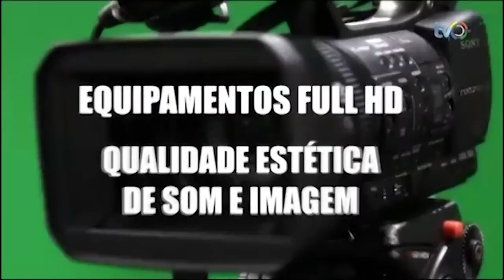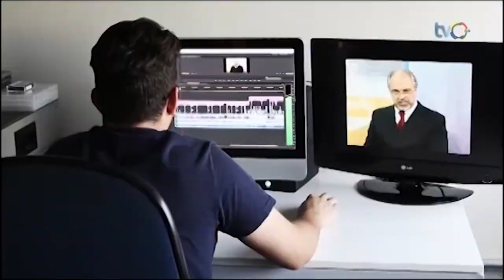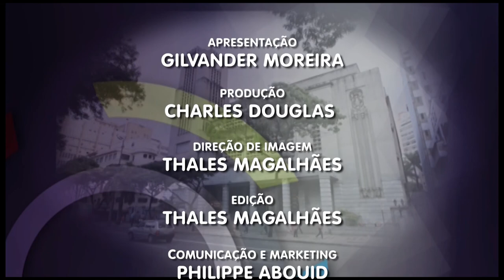Palavra Ética com Gilvander Moreira | Jobert Fernando de Paula (Diretor do SindiEletro - MG)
Frei Gilvander conversa com Jobert Fernando de Paula, que é diretor do SindiEletro - MG, sobre as desvantagens que a nova reforma da Previdência Social pode trazer aos trabalhadores.

TV Comunitária de BH | Canais 6 da NET e 13 da Oi TV ou